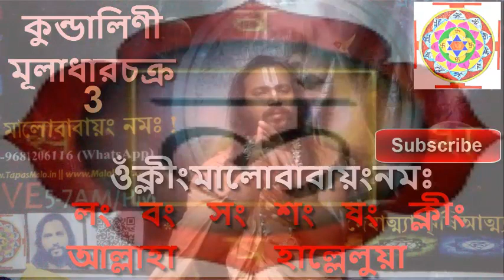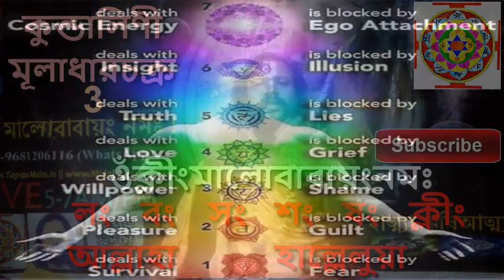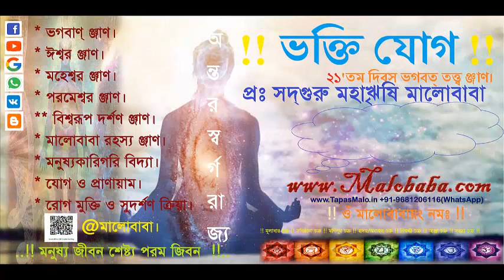কুন্ডলিনী মুলাধার চক্র 3 Muladhara Chakra Humonology By: SadhGuru Maharishi Malobaba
আপনি কি ভাবে মূলাধার চক্র সচল করবেন?  মন্ত্র যপ করুন ঃ লং বং সং শং ষং ক্লীং আল্লাহা হাল্লেলুয়া মালোবাবায়ং নমঃ !!১০৮! বার
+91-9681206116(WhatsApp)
মানুষ কী ধরনের জীব তা যানার জন্য। তাই আপনাদের জানতে হবে। ১। শিব যোগ(৭ দিন তত্ত্ব)। ২। ভক্তি  যোগ((২১ দিন তত্ত্ব)। ৩। শক্তি যোগ(৫৪দিন তত্ত্ব)। ৪। নাম যোগ(১০৮ দিন ত্ত্ত্ব)। ধ্যাণ ও দর্শন যোগ(১০০৮ দিন তত্ত্ব)। ও মনুষ্যকারিগরি বিদ্যা নিম্নউক্ত তত্ত্ব ঞ্জাণ পাইবার জন্য।
১। আপনি যদি নিজের স্বরূপ দেখতে চান যোগাযোগ করুন।
২।জন্ম-প্রজন্মের ঞ্জান।
৩। বিনা বিমান যান ছাড়া আকাশে ও মহাকাশে ভ্রমণের ঞ্জাণ।
৪। দেবতা হইবার ঞ্জাণ।
৫। মালোবাবা মন্ত্রঃ যন্ত্রঃ ও দীক্ষা-শিক্ষার ঞ্জাণ।
৬। বর্তমান বিঞ্জান ও ভারতীয় আধ্যাতীক বিঞ্জানের ঞ্জাণ।

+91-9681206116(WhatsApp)